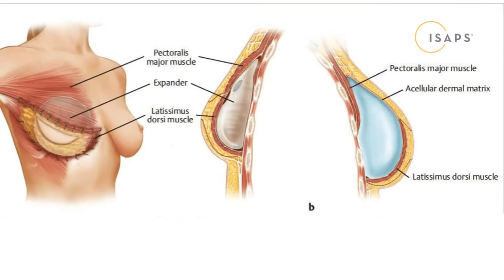ISAPS Master Class #15: Breast Augmentation and Mastopexy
The session will air Saturday, August 15th at 13:00 UTC, feature presentations of @drruthgraf (Brazil) and @drfranklista and will be moderated by @campiglio.gianluca.